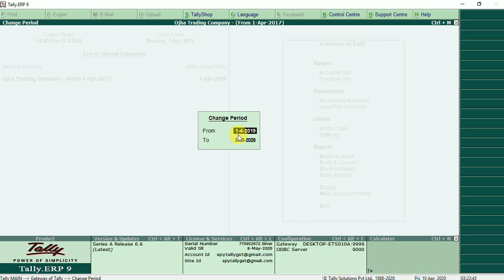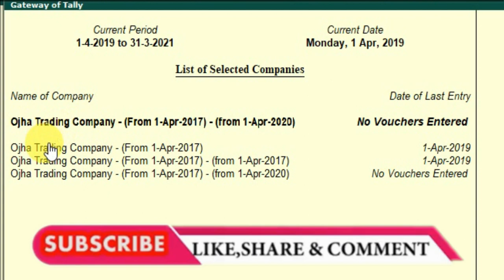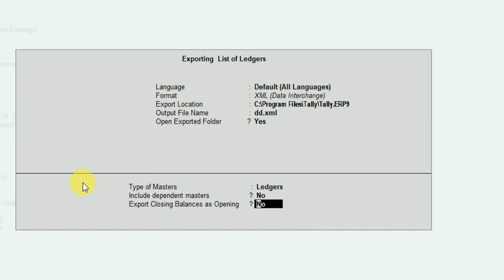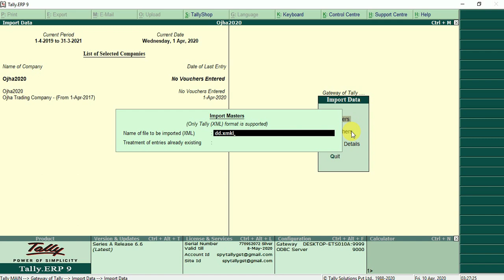CHANGE FINANCIAL YEAR 2019-2020 IN TALLY \NEW FINANCIAL YEAR में CLOSING BALANCE TRANSFER करना सीखे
Hello everyone,
This time we all are in our houses because of lockdown. This is very critical condition in our country. So I hope you all are being safe and healthy. Today this lockdown period we will learn how to move next financial year. In this video there are three moves to change period. Lets learn the video.
And don’t forget to like the video if you like it.

HOWTOTRANSFERCLOSINGBALANCE TONEXTFY